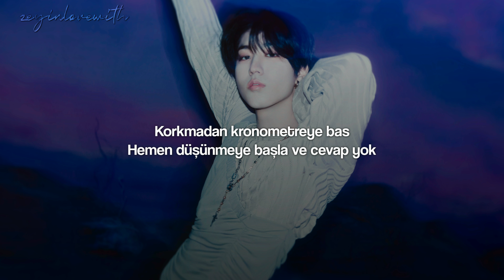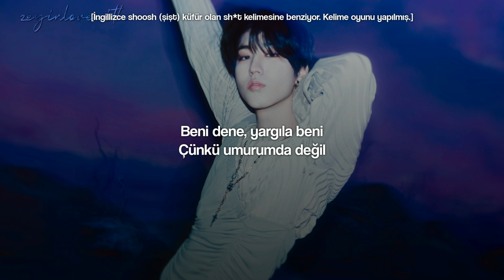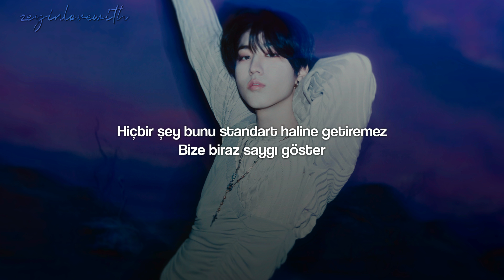Stray Kids - COMFLEX | Türkçe Çeviri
LYRICS ROMANIZATION
[Verse 1: Changbin, Hyunjin, Lee Know]
(Ooh) eorisukadani igeon paegi jeoleun pi
(Ooh) binteumeul boyeojulge igeon yeobaegui mi
(Ooh) sumaneun jaeneung, no thanks, hanamyeon dwae, master key
Modeun saege yoksim eopseo golla ttatji geomeuntti
Geop eopsi nulleo seutabwochi
Sijakae dangjang gominman hada dap eopji
Boineun geudaero inneun geudaero
Gada bomyeon pyeolchyeojyeo muhandaero

[Pre-Chorus: I.N, Seungmin, Lee Know, Han]
Try me, judge me
'Cause I don't give a swit
The way you look at my book cover
I ain't triggered, by all means
Embracing all my scars
And imperfections
Turn the tide
All my cons are my pros now

[Chorus: Felix, Bang Chan, Changbin]
Flexing complexes just comflex
Too bright, I'm so flashy
Different? No I'm unique
That's right, I'm so classy
Nobody can stop me
Complex
Inneun daero boyeojuji da comflex
Manjokamyeo sara sseuldeeomneun complain
Heumdo maeryeogiji comflex, comflex

[Verse 2: Han, Hyunjin]
Ppittakage biteun gogae daa eokkae (eokkae)
Ssagaji bagaji mal manado nae somssie (somssie)
Baksuga jeollo nawa i jeongdoui gyeolhameun
Isseo jwoya inganmiga itji ige nae comflex
Ppeong chago naga danjeomeun nae gangjeom
Nal balbatdagan pi bwa nan yukgakyeongui apjeong
Yakjeomi naeneun auseonge deo gakseonghae
Gamchugie geupgeupal ttae modu kkago baljeonhae

[Pre-Chorus: Seungmin, Lee Know, I.N, Han]
And imperfections
Turn the tide

[Chorus: Lee Know, Felix, Hyunjin]
Flexing complexes just com– (Flex)
Too bright, I'm so flashy (Ooh)
Different? No I'm unique (Ooh)
That's right, I'm so classy (Ooh)
Nobody can stop me (Ooh)
Complex
Heumdo maeryeogiji, comflex, comflex (Ooh)

[Verse 3: Felix, Seungmin, Lee Know]
Showing off my weakness
I'm not gonna hide it
Look how shiny it is
This is my pride, got it? (Yeah)
Eopsaeji anado it's so beautiful though
Dakkanaego balkyeo (Yeah, that is what I want)
Modu jjipuryeodo singyeongeun bulpillyo
Combine complex and flex, comflex

[Refrain: I.N, Seungmin]
Not being perfect is all it takes
'Cause we're perfect
Nothing can make the standard
Show us some respect
'Cause we're perfect
Love me the way I am

[Chorus: Felix, Bang Chan, Han]